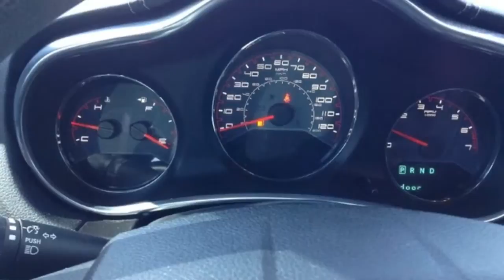Used Car Special • 2013 Dodge Avenger • Lake Elsinore Dodge Dealership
2013 Dodge Avenger- Lake Elsinore Dodge

Vehicle Overview
Year: 2013
Make: Dodge
Model: Avenger
Trim: SE
Body: Sedan
Transmission: Automatic
Mileage: 30,745 mi.
Condition: Used
Exterior: Black
VIN: 1C3CDZAB5DN632446
Stock#: 1570A

Thank you for visiting another one of Lake Elsinore Chrysler Dodge Jeep Ram's online listings! Please continue for more information on this 2013 Dodge Avenger SE with 30,745 miles. With the CARFAX Buyback Guarantee, this pre-owned vehicle comes with peace of mind, standard. The Avenger SE will provide you with everything you have always wanted in a car -- Quality, Reliability, and Character. This is about the time when you're saying it is too good to be true, and let us be the one's to tell you, it is absolutely true. More information about the 2013 Dodge Avenger: For a mid-sized sedan, the Avenger stands out in two ways: aggressive and sporty styling, borrowed from the Dodge Charger, and fuel economy, for which it is rated up to 30 mpg on the highway. The Avenger's interior features nice materials and is quieter than in years past and its upgraded styling and quality makes it a viable alternative in a crowded small car market. Strengths of this model include powerful V6 engine, Freshened sporty styling, long list of high-tech options, and safety.